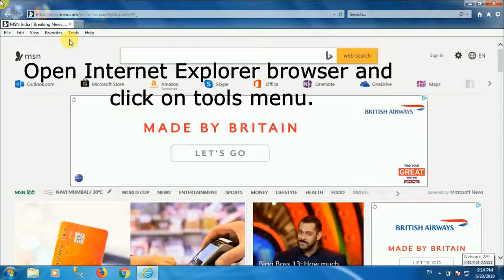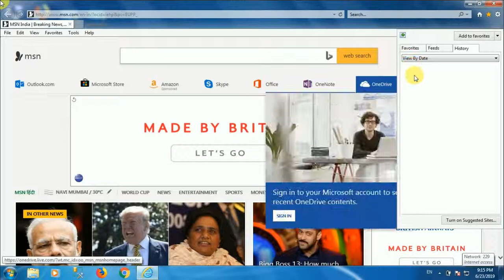How to delete history in internet explorer ?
How to delete history in internet explorer  step by step. Delete browsing history in internet explorer.

My channel is all about how to do internet and programming things. Aim of my channel is to share knowledge across the world.